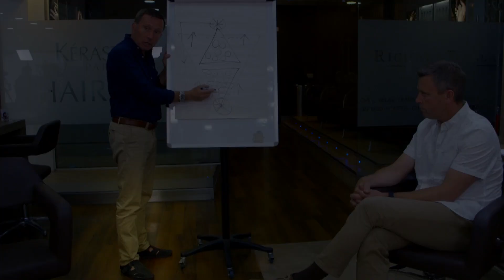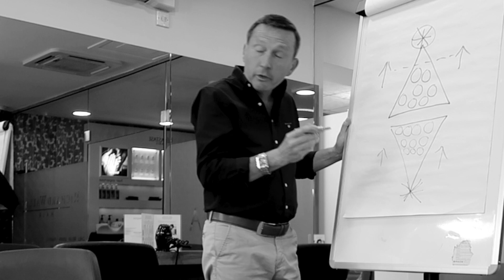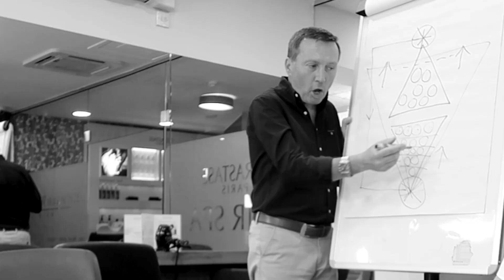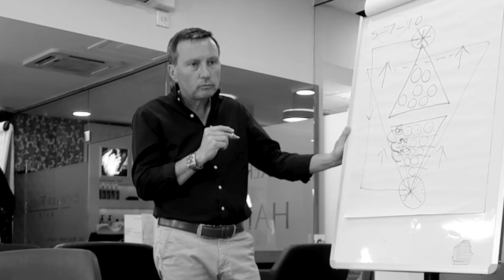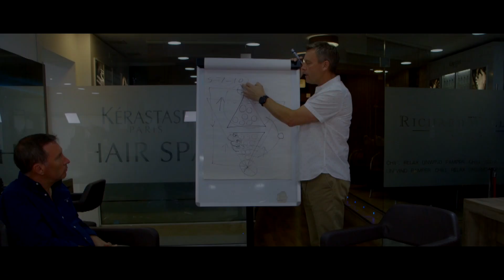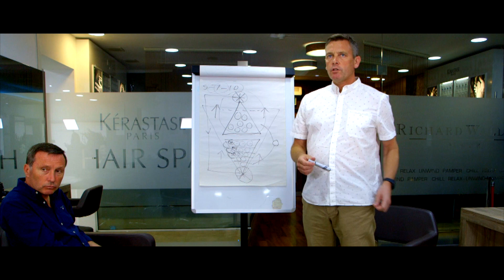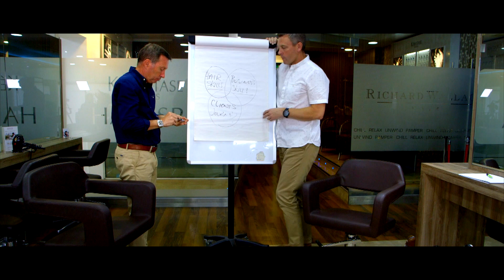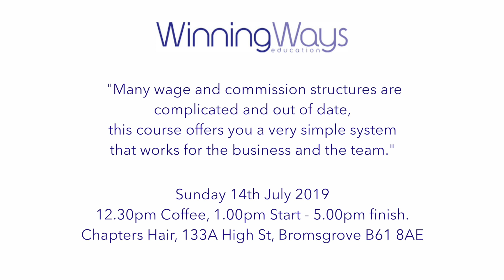The Real Salon Debate | How To Grow Your Business Through Leadership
In this Winning Ways Education Podcast, Richard Wallace and Chris Amos talk about how to effectively lead your team.

Richard and Chris turn the "leading from the front model" upside-down and introduce how the leading from the back technique, can grow your hair salon or small/medium  business.

Richard and Chris highlight how business how leading from the back can help motivate your salon or SME team and help you reach your goal of having a growing business.

Watch to the end of the podcast to hear about an opportunity to win a place on a Winning Ways Education course.